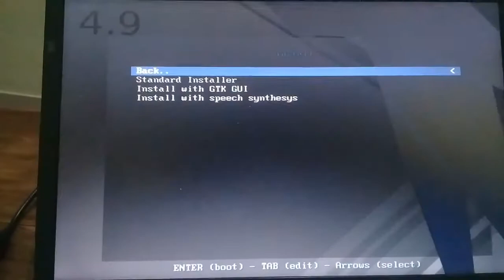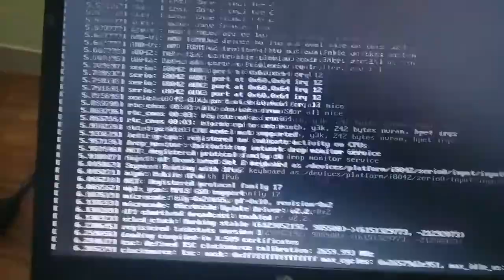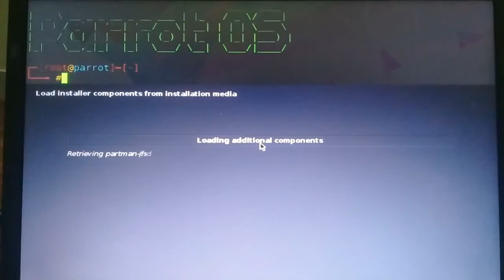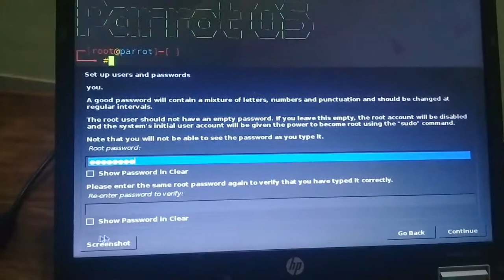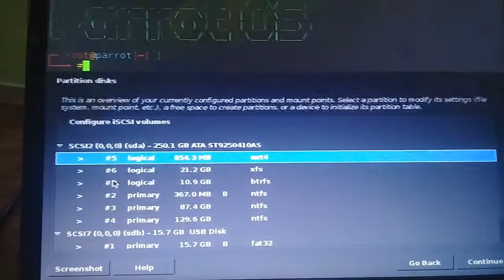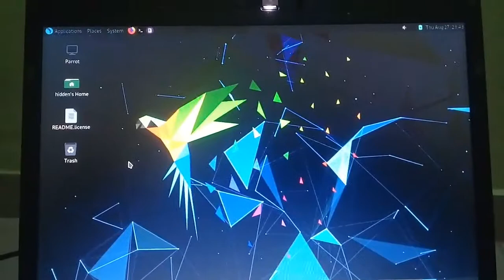How to Parrot OS 4.8 Linux Install setup on windows 2021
▄▀▄ [ How to Parrot OS 4.8 Linux Install setup on windows] ▄▀▄

Parrot OS 4.8 Linux Install Tutorial (Security) is a 2021 Guide on How to Install Parrot OS 4.8 Linux (Security) on a computer, server, and/or vm of your choice. Run through the steps required to install Parrot OS 4.8 the Security Edition on a system. Parrot OS 4.8 Linux Install Tutorial is intended for beginner users and shows all necessary steps.

Equipment used :
Camera stand
Mic Used
Laptop Used